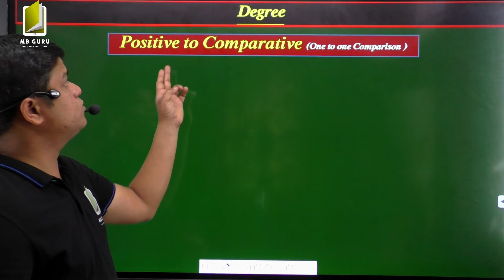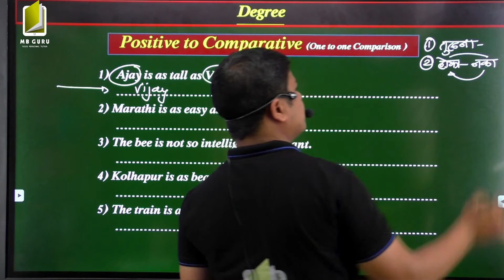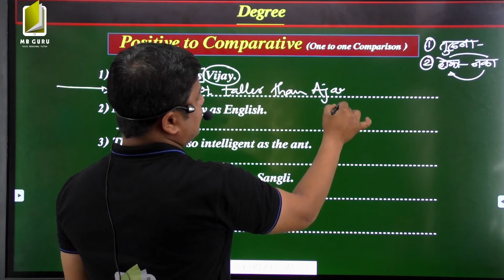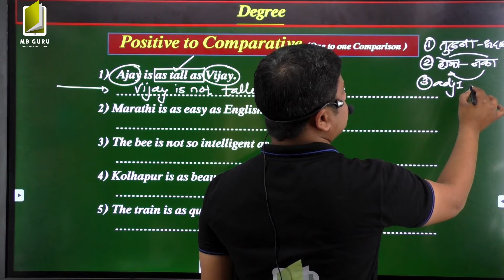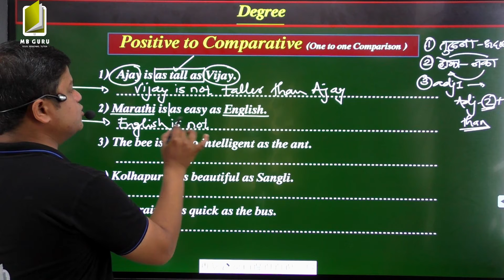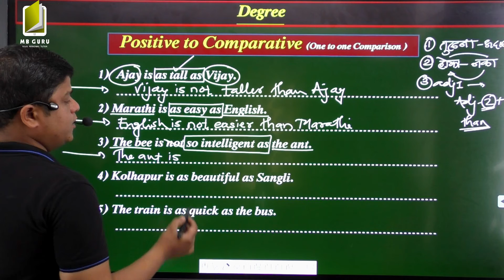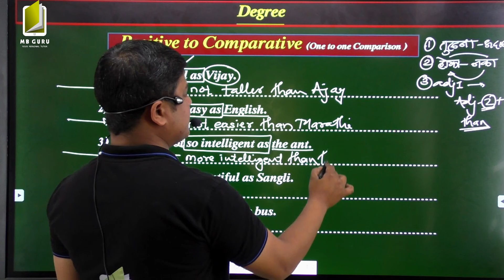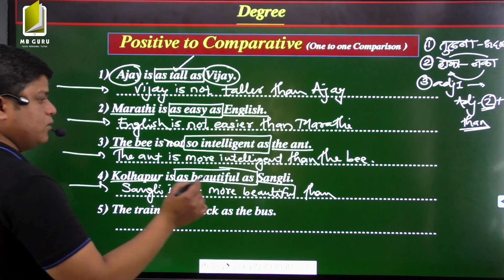Degree English Grammar | Change the Degree | MB Guru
Hello Friends! In this video We are going to learn that how to change the degree. this is a compulsory question for all types of exams. After watching this video. You will gain confidence to solve 'Degree' question.

To watch the full course of English Grammar Please click the link below and download the MB Guru App.